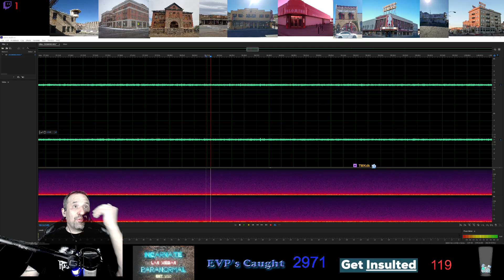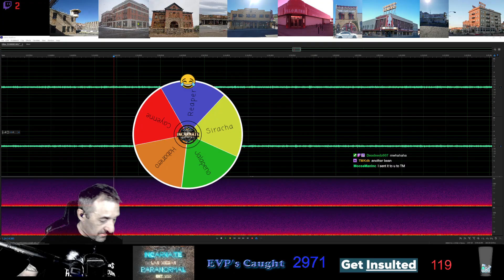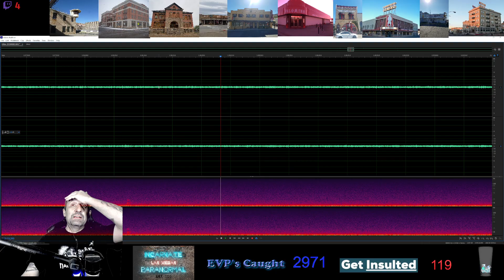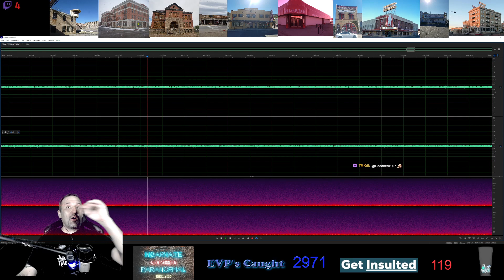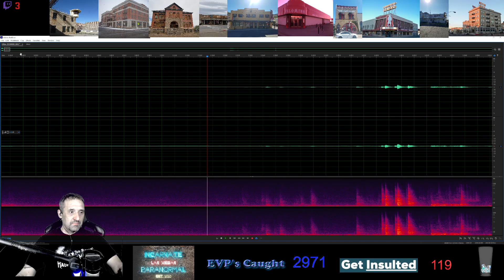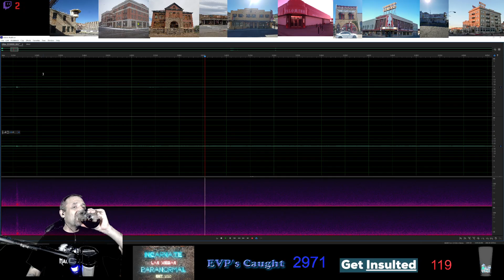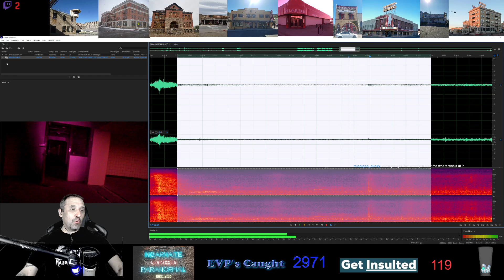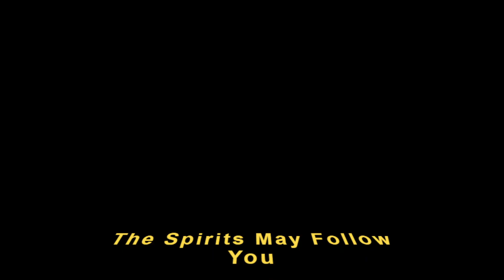654 - Nevada State Prison Part 5 - Let's See What Spirits Come To Talk Tonight